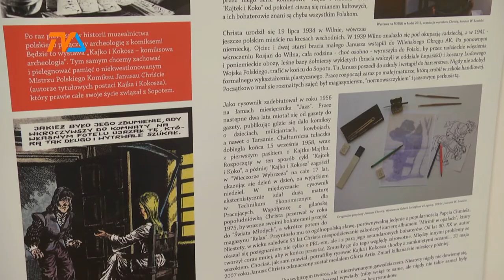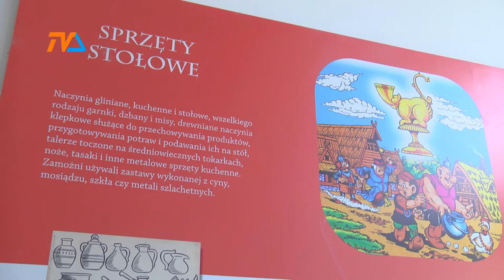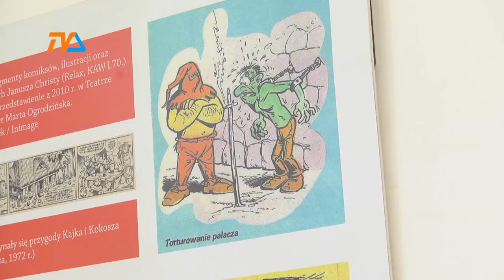Kajko i Kokosz czyli archeologia na wesoło |TVSUWAŁKI